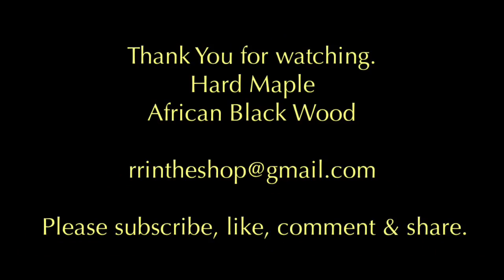Making a Quilt Rack Part 1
Something to start the Hoiday season with.  I start a new woodchuck project as a Christmas present for my daughter.  I build a Quilt Rack for smaller 36" wide type of wall hanging quilts.  This is kind of long and 2 parts.  Enjoy.